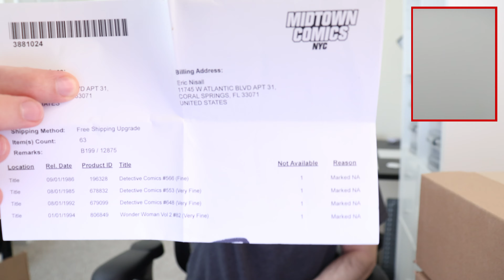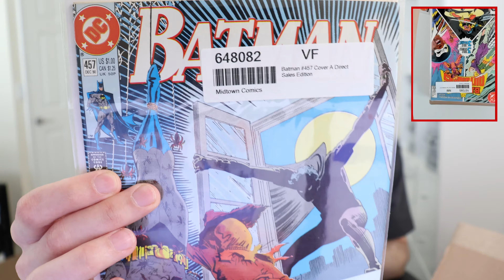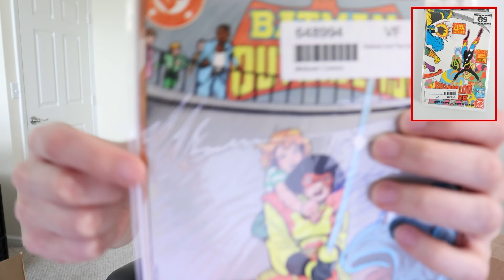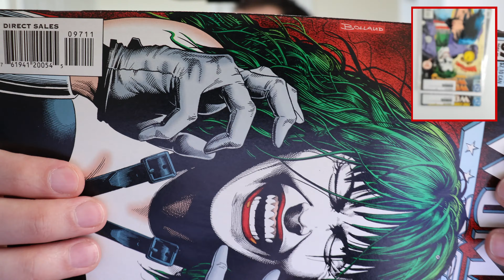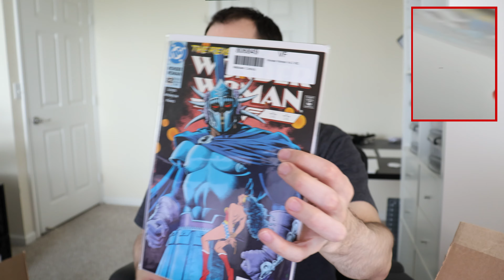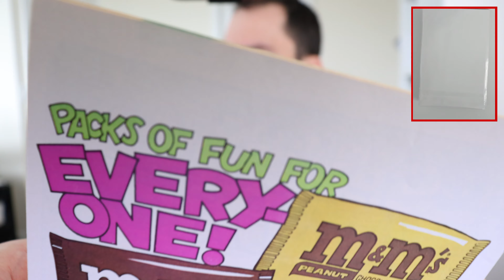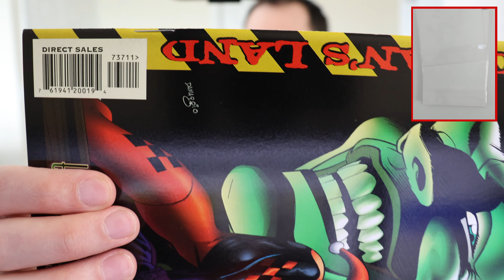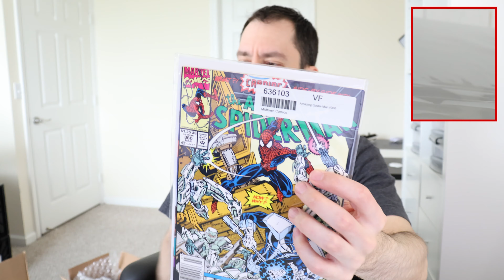75% off Batman, Detective Comics, Wonder Woman & More Comic Books!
This is another huge haul from Midtown Comics!

They had a sale the benefitted the Christopher & Dana Reeve Foundation where (most) every comic book was 15%, 25% or 75% off.

Needles to say, I spent quite a bit of time shopping that Wednesday when the sale dropped!

In the end, I came away with a HUGE box of nearly 60 comic books--it would have been more if 4 of them hadn't been found to be unavailable and if I didn't cut myself off 😂

And, in case you are looking for the Midtown Comics review I mention in the video here is the link to that